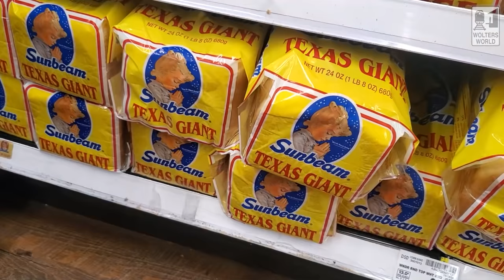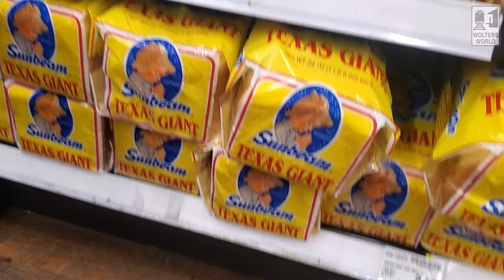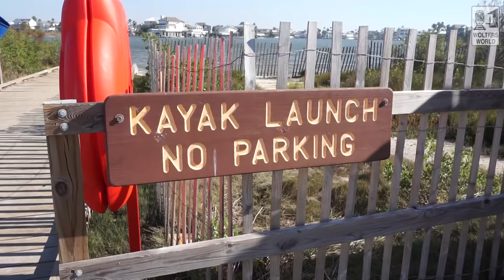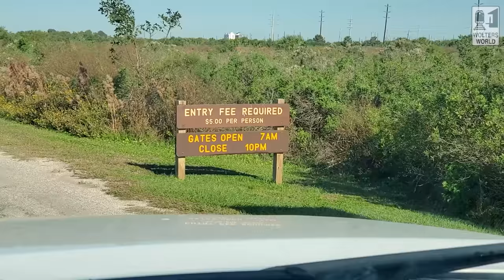Galveston - The Don'ts of Galveston, Texas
Galveston is a popular beach town for travelers and tourists to Texas. Here we go through what tourist should do in Galveston, and what tourists should not do in Galveston. We hope this can prepare you for your Galveston, Texas vacation.
Filmed on Galveston Island, Texas